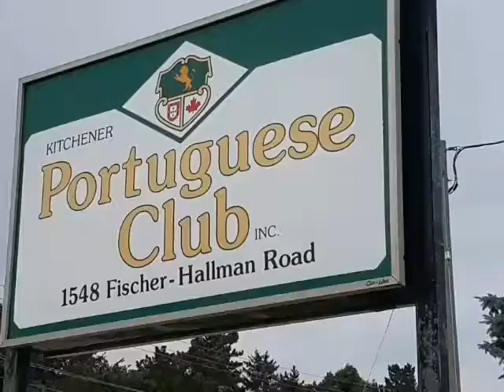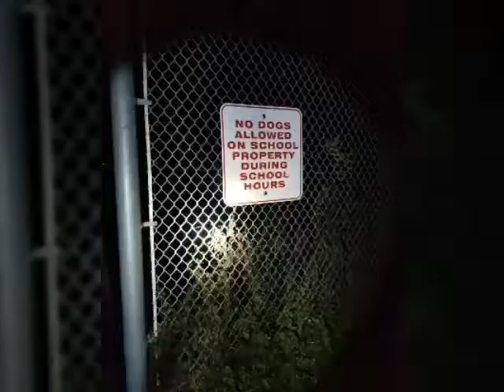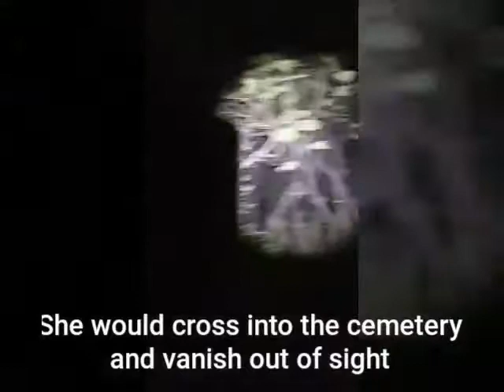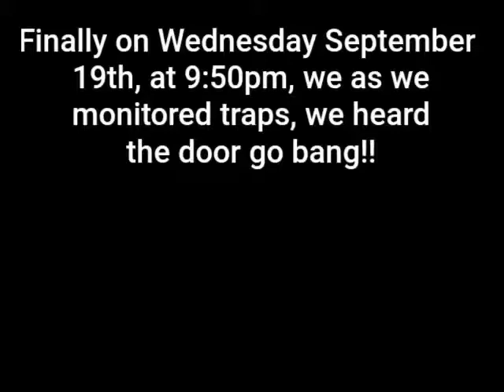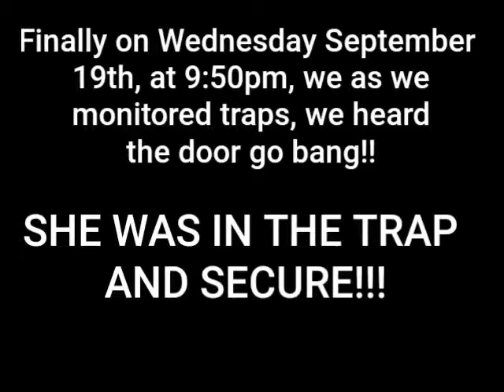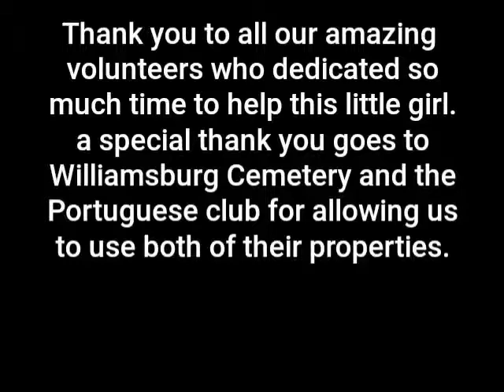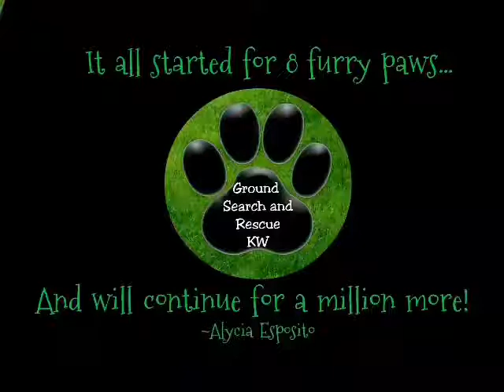Nicknamed MARIA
🐾🐾A dog we nicknamed; MARIA'🐾🐾

First off, A very special thank you to the Portuguese Club of Kitchener,  and Williamsburg Cemetery for allowing us to place traps and be on the properties anytime.  Staff at both places were amazing!! To all the neighbors who kept watch and noted direction,  Thank you!! This community is why so many babies get home!
💚Securing "Maria" became very personal for our team. We all fell in love with a dog we couldn't touch and she just melted our hearts. Our team was determined to secure her. All of us work jobs and have families that don't see us when we are doing searches. Time, sleep dinner at home are all sacrificed so we could get her to safety. Traps had to be altered, bait had to be bought and the amount of driving involved to check traps all comes out of pocket. We couldn't be more proud of our team!!
Our team is dedicated to helping the community find and return their loved furbabies and we thank you for all your continued support!! 💚💚